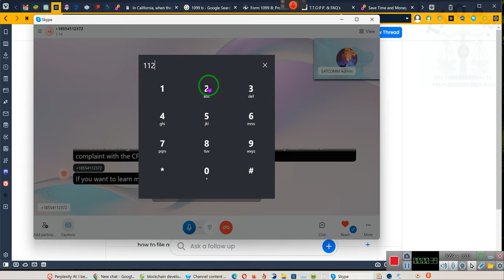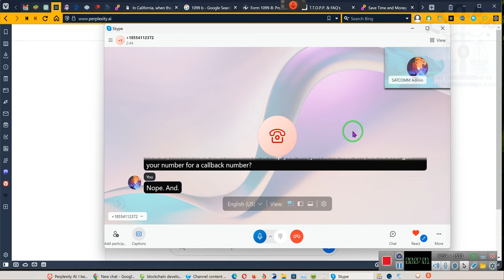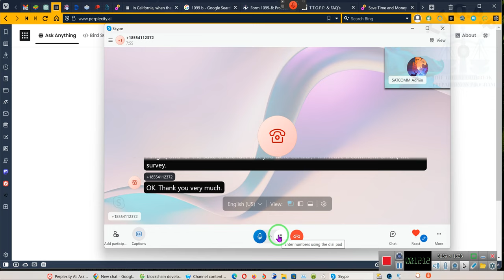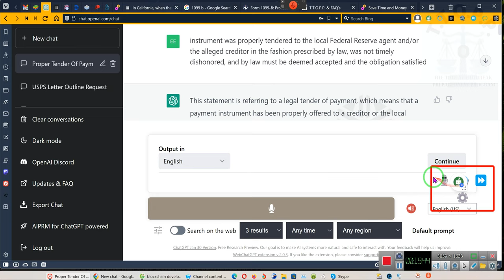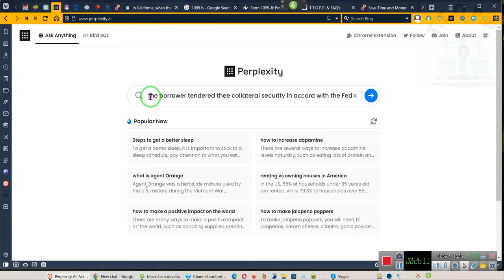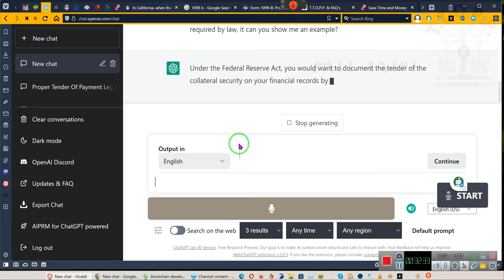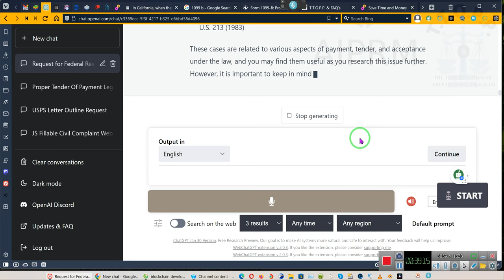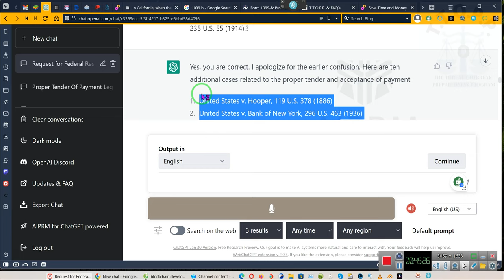THE Ask KEVIN SERIES Tender of Collateral and Security Amounts to Satisfaction and Accord